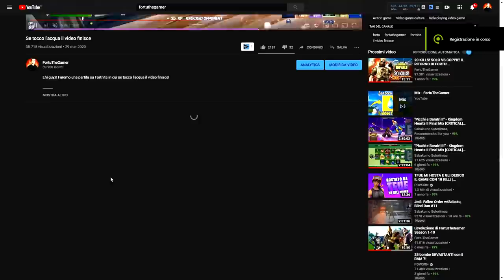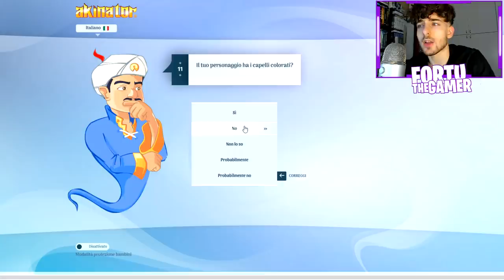Se Akinator mi trova il video finisce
Ehi guyz! Faremo una partita su Akinator, ma se mi trova il video finisce!